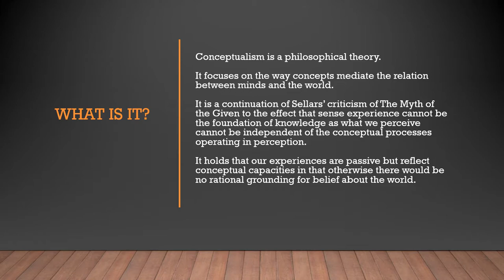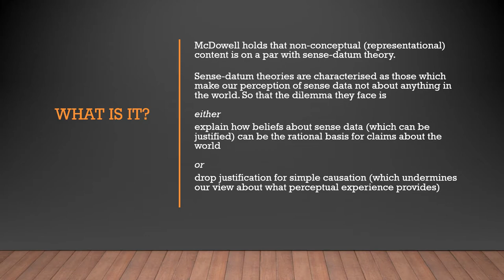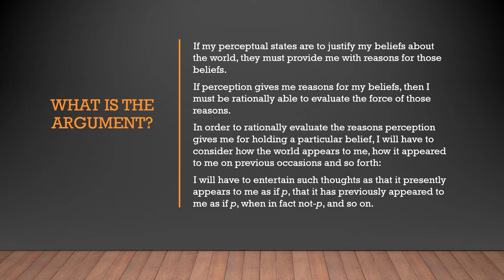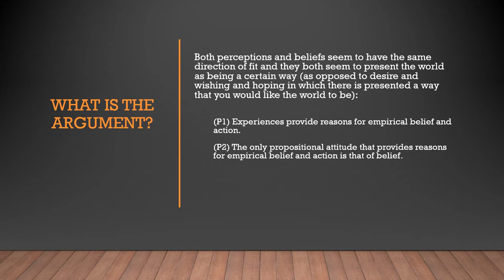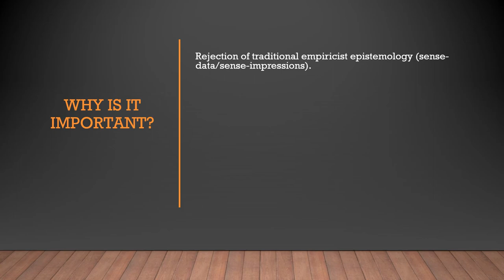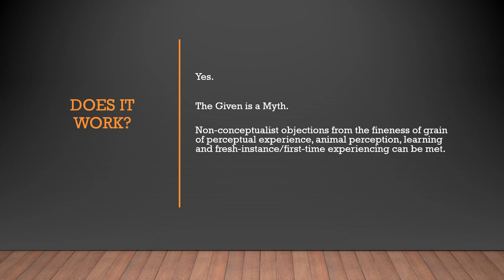McDowell's Conceptualism and The Myth of the Given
Please take a look.